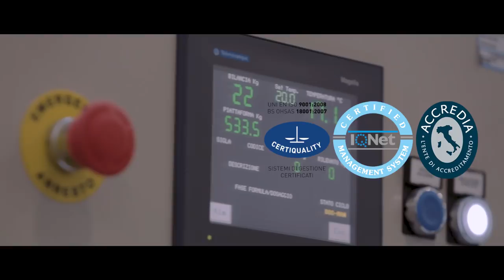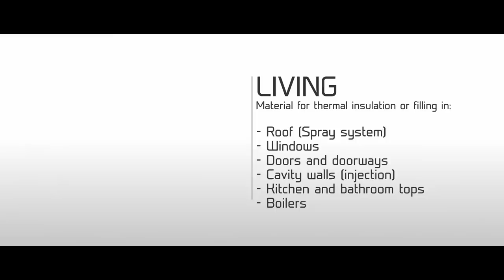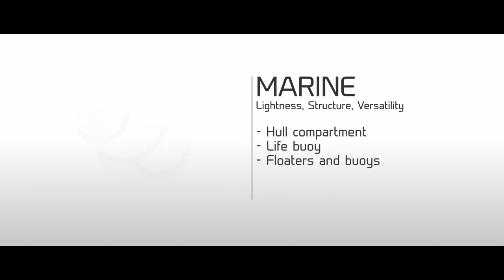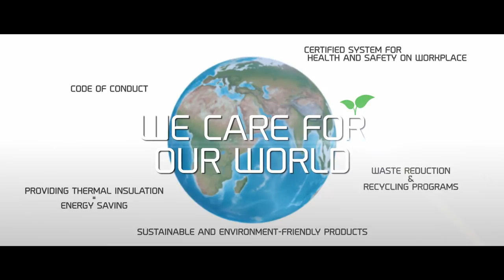DUNA-Corradini: what we do